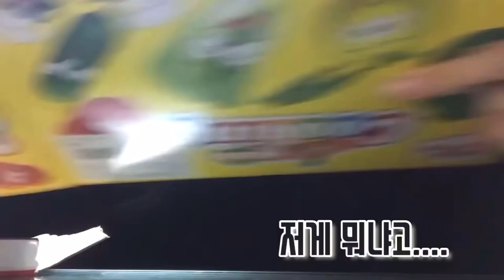예비 고1이 장난감 가지고 놀기🥕🌽🍅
시청하시기 전에 화질 제일 높은 걸로 설정 해놓고 보세요🤍

안녕하세요 혜르입니다.
이 영상은 예전에 편집 한 영상을 들고 온 거고요.
당분간은 옛날 영상을 들고 올 예정 입니다.
앞으로 잘 키워주십시오.
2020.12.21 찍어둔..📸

매주 금요일 오후 10시 업로드 입니당
하루 일과를 마친 후 ㅈㅐㅁㅣㅆㄱㅔ시청하십시오🤞🏻❤️‍🔥
오늘도 제 영상을 시청해 주셔셔 감사합니다.